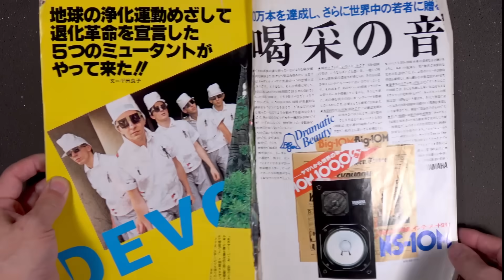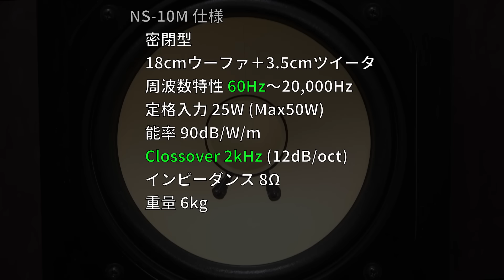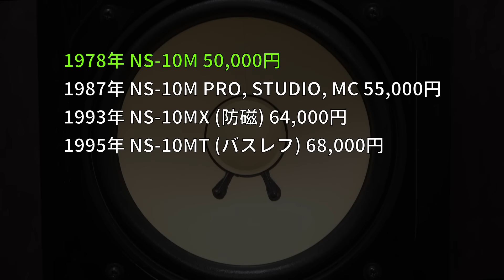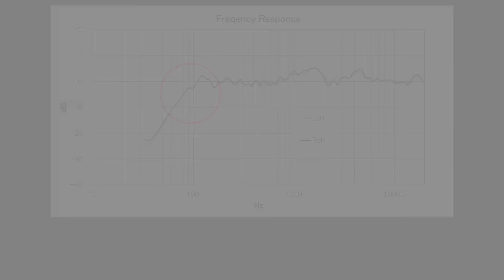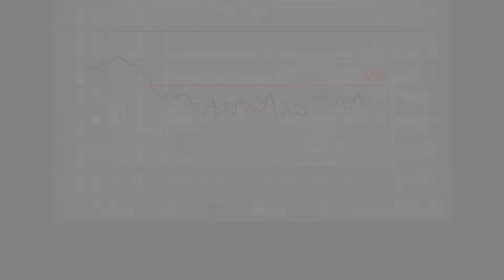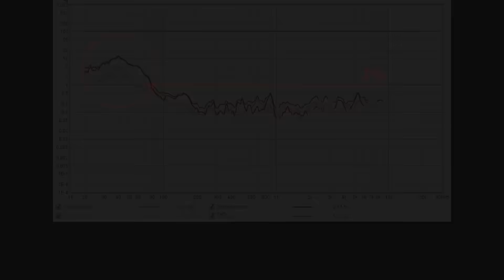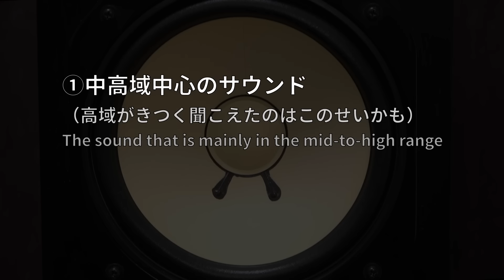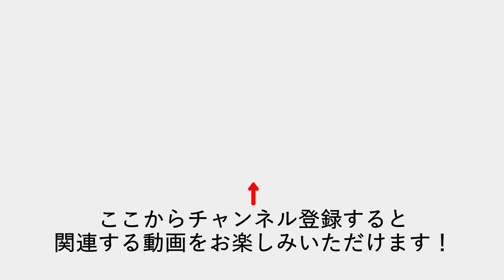伝説のスタジオモニターヤマハNS-10Mの音を分析する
NS-10Mを測定し、実力を把握するとともに、高域がキツと言われた問題を明らかにします。空気録音をお聞きいただき、NS-10Mを結論付けます。

**参考購入先**
NS-10M

**目次**
00:00 イントロ
01:07 仕様
02:36 状態確認
04:34 測定結果
07:37 試聴
10:46 NS-10Mの結論